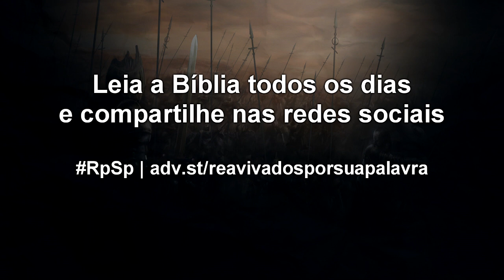1 Crônicas 1 - Reavivados por sua Palavra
Observemos as pessoas ao nosso redor: São elas importantes para nós, como são importantes para Deus? Queremos a salvação delas, como Deus quer? Estamos fazendo algo para que elas saibam da salvação que Deus lhes oferece?